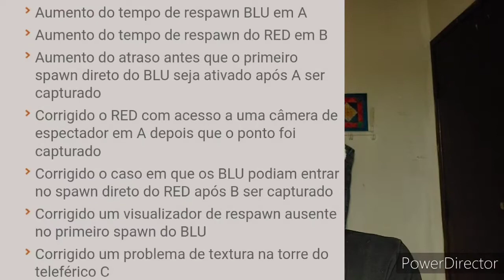TF2 UPDATE - 23/12/21